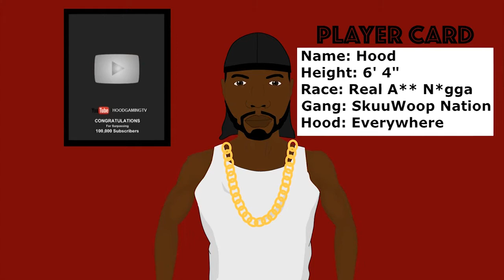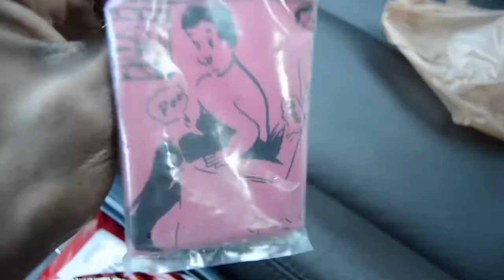51 I POOPED ON MYSELF PRANK ON GIRLFRIEND